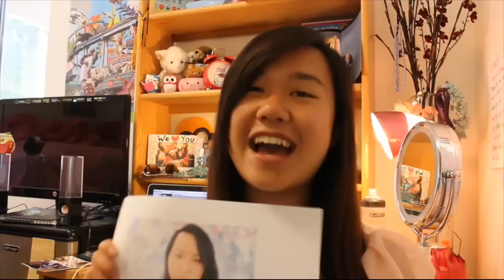Lilianne's APSA Senior Vid - Grad Banquet 2014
UC San Diego's APSA's Grad Banquet Senior Video for Lilianne